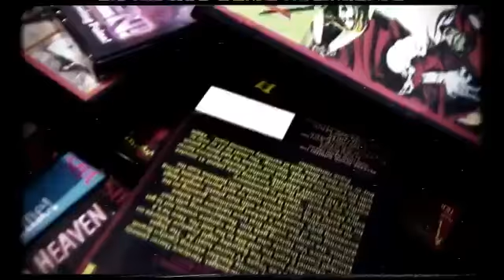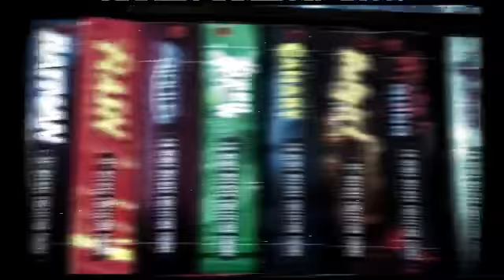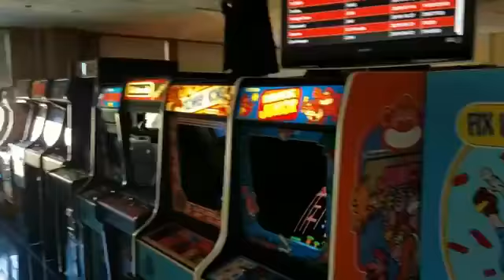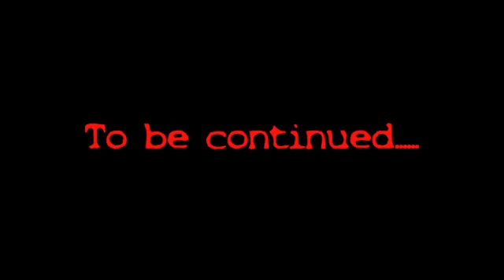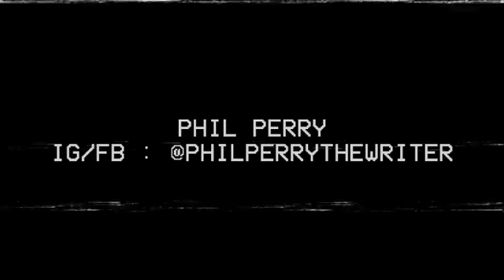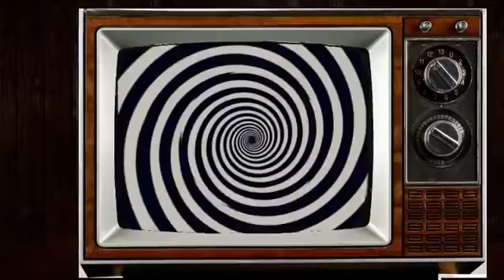cult of contempt - episode 37